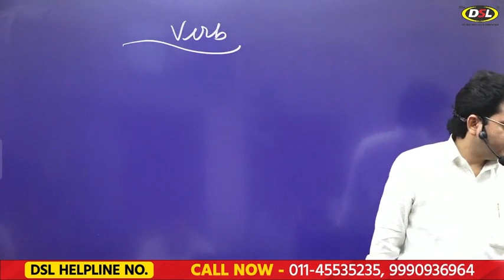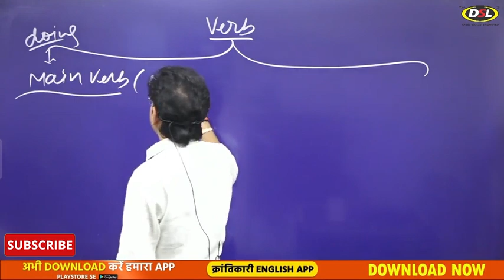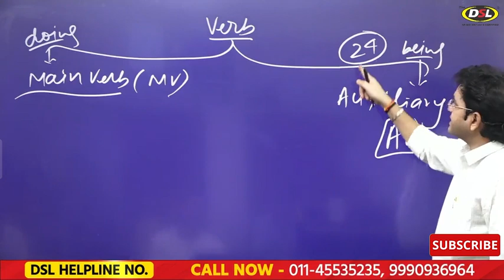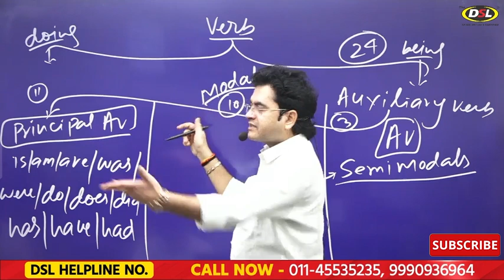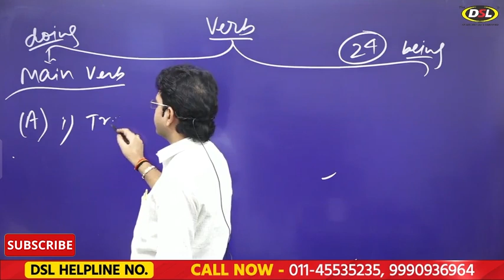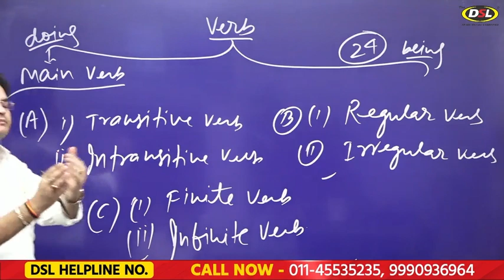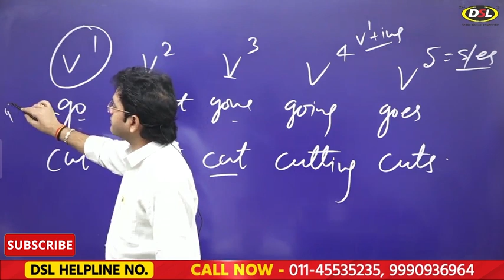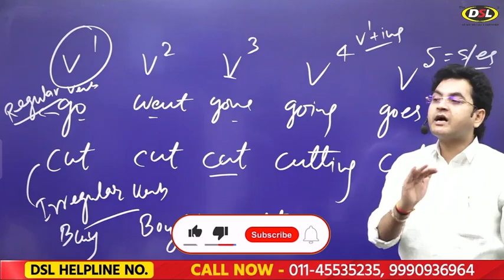Verb | Verbs in English Grammar | Verb Forms + Concept + Examples | Verb By Dharmendra Sir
In this video, I have discussed the concept and forms of verbs in english grammar with tips&tricks so that you can learn and understand them easily.

• DSL English course provides :
• English Grammar
• Objective English
• English Translation
• Doubt Class